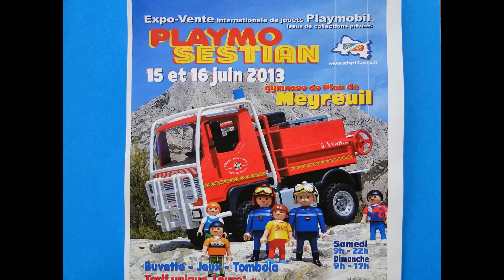PLAYMOBIL pirate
Bateaux pirates île aux trésors forteresse avec soldats magnifique décor de l'exposition de Meyreuil
DANS le theme pirate il y a : 5134 Ile mystérieuse des pirates 5134 Pirate Adventure Island
L`île des pirates renferme un mystérieux trésor difficile d`accès. La recherche des pièces magiques pour décrypter le code de la grotte au trésor est semée d`obstacles dangereux tels que le labyrinthe de bambous, les sables mouvants ou les chutes de pierres. Comprend trois pirates, un canon, une barque et de nombreux accessoires (épée, fusil...) Avec ouverture codée pour accéder à la grotte au trésor. Si l`on aligne les pièces dans l`ordre indiqué par le code lumineux, la grotte s`ouvre pour donner accès au trésor. Avec un labyrinthe de bambous et de nombreux accessoires. Dimensions (LXPXH : 70x55x28cm).
5139 Fort des soldats britanniques avec prison 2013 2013
Le fort des britanniques contient trois soldats, un canon, une pièce joker pour l`ouverture de la grotte sur l`ile et de multiples accessoires (trappe piège, trésor, armes, carte...) Le canon tire des projectiles. Avec embarcadère. La pièce joker fournie peut être utilisée sur l`île mystérieuse (réf. 5134) pour trouver le code permettant l`ouverture de la grotte.
5135 Bateau d`attaque des pirates
Grand bateau d`attaque avec quatre pirates et une cachette pour le trésor dans la coque. Comporte deux canons qui peuvent tirer des boulets, une pièce joker pour l`ouverture de la grotte sur l`Ile, fusils, épées... La pièce joker fournie peut être utilisée sur l`île mystérieuse (réf. 5134) pour trouver le code permettant l`ouverture de la grotte. Le moteur submersible (réf. 7350) peut être ajouté. Le bateau flotte. Dimensions (66x22,5x56cm).5140 Navire des soldats britanniques
Le navire des britanniques contient deux soldats, un canon et des accessoires (armes, tonneau pelle...). Le bateau flotte et le canon tire des projectiles.
5137 Barque des pirates avec requin-marteau
Barque qui flotte, avec deux pirates, un canon et un requin-marteau. Le canon tire des projectiles.
4805
Serpent de mer à trois têtes et pirate fantôme